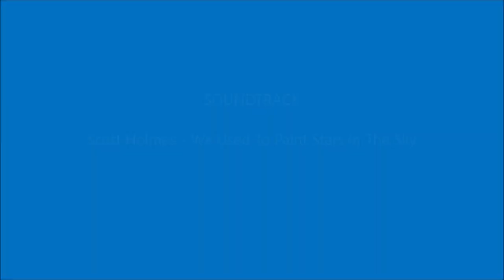Best of Cameron 2019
Best moments of Cameron at Friday night Fives 2019.
Thanks to Dundee Soccerworld
and T5's.